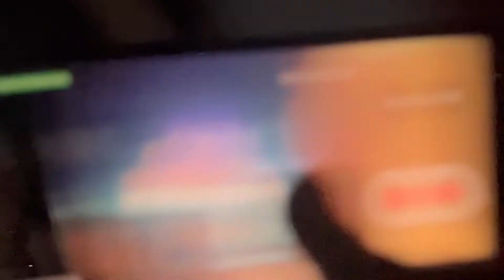Diwali pe car thukne se bach gyi do bar😱 | Happy Diwali all of You | Full day vlog